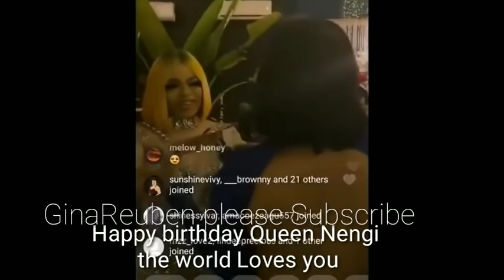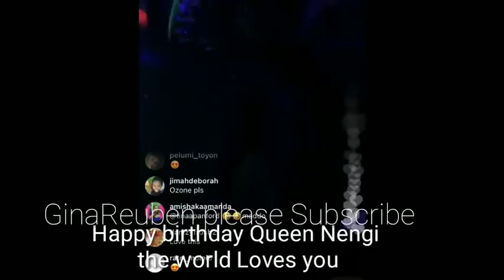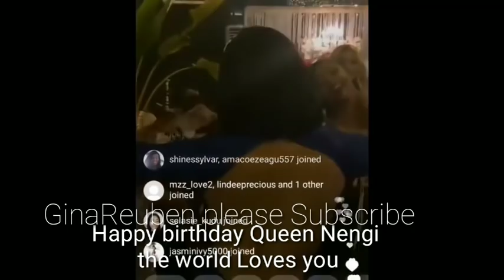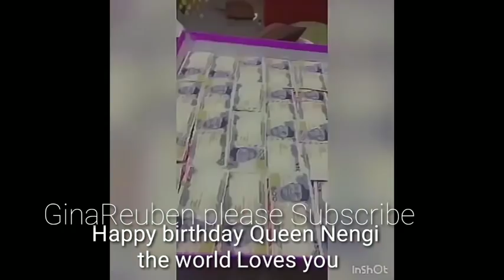Nengi gets after birthday gifts moments nengi cried after ozo speech bobrisky rain money on nengi